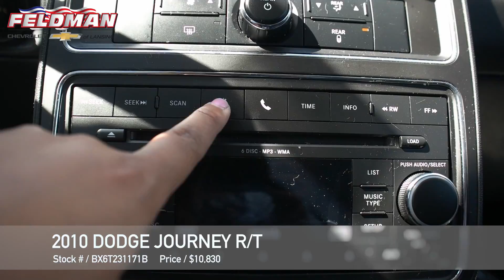Dodge Journey Lansing MI BX6T231171B